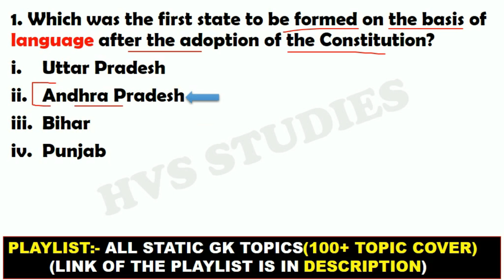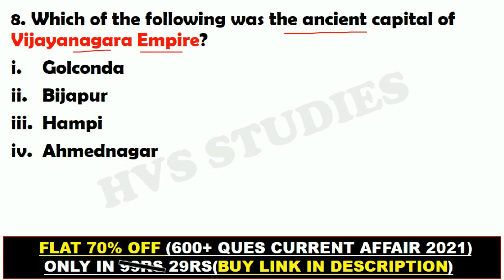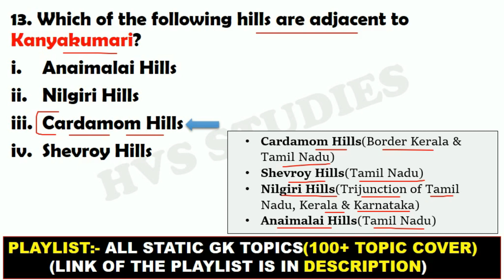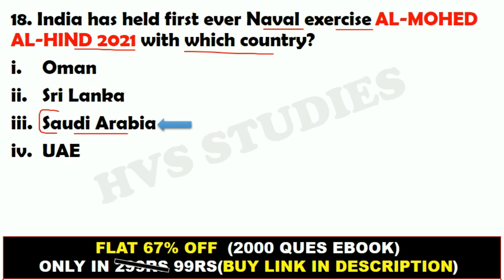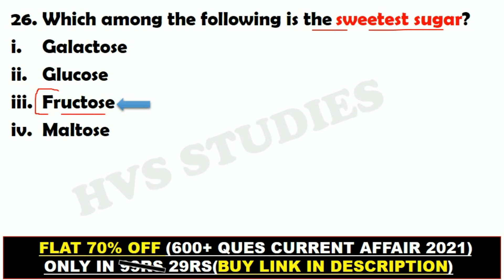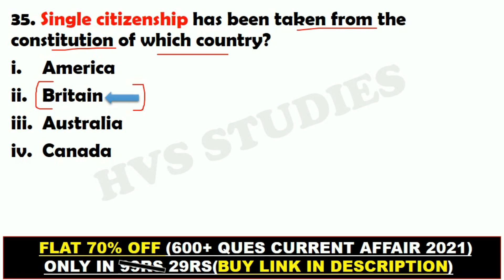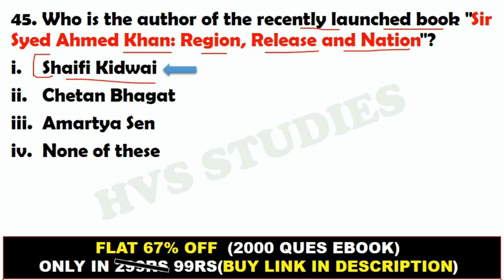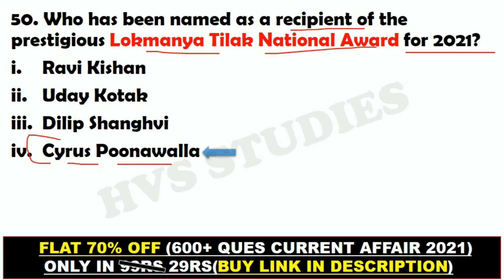SSC CHSL Exam 2022 | SSC CHSL 25 May 3rd Shift Expected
*EBOOK'S-*
*SSC CHSL EXAM 2022:-*
*OCT 2021 - MAR 2022 CA EBOOK:-*
*STATIC GK TOPICWISE EBOOK:-*
*1800+ CURRENT QUES(July-Dec 2021):-*
(PDF format of Daily CA Video's)

*VIDEOS*
Books and Authors (150+ books)

SSC CHSL today exam analysis
SSC CHSL 25 May 3rd Shift
ssc CHSL analysis 25 May
ssc CHSL 25 May 2022 exam analysis
ssc CHSL 25 May Third Shift
25 May SSC CHSL Exam Analysis
SSC CHSL Exam Analysis May 2022
ssc CHSL analysis
SSC CHSL review 25 May
SSC CHSL 25 May Second Shift Question
SSC CHSL 25 May Third Shift Paper

CHSL Analysis Gradeup, CHSL Shift 3 Analysis, Gradeup, SSC CHSL Exam Analysis, SSC CHSL Gradeup